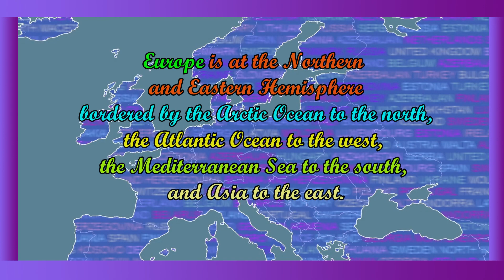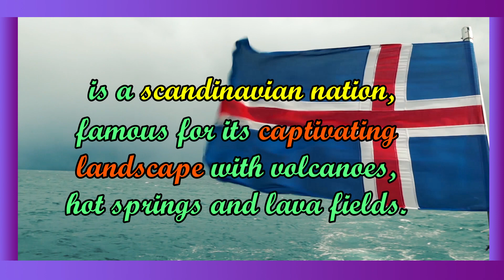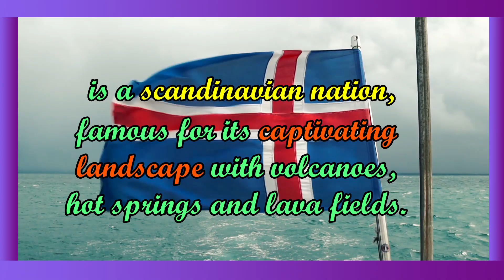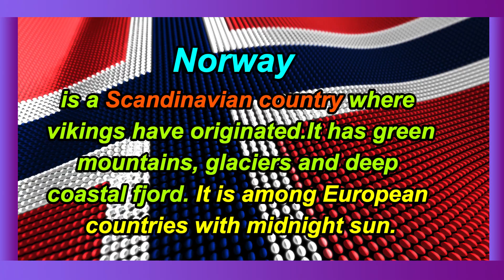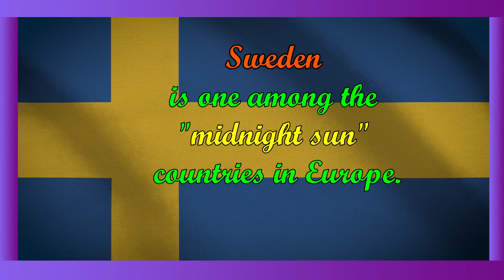Panoramic Europe 1: Iceland, Norway and Sweden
InfoEssay 12 : Panoramic Europe 1: Iceland, Norway and Sweden

This video shows the beauty of Europe in the eyes of every viewer. This video  allows every audience to explore the panoramic magnificence of this  continent. In this episode, Iceland, Norway and Sweden  from the Scandinavian region are featured.